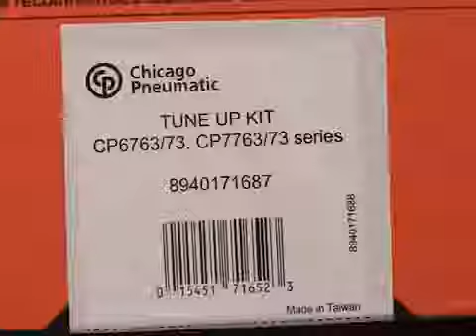CHICAGO PNEUMATIC CP7763 impact wrench